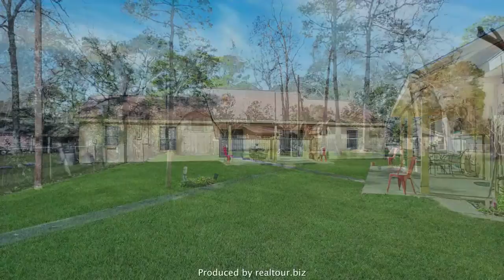11803 Cassia Dr, Houston, TX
Great 1,703sf Duplex featuring two-bedroom and a one-bedroom units in Cy Fair ISD. Located on a half-acre cul de sac lot that has incredible privacy and the most peaceful feeling you'll find. One unit is two bedrooms and one bath and the other is one bedroom and one bath. Both units feature their own full kitchens and dining areas and share a nice utility/laundry room. A wonderful covered front porch and big covered patio make this a wonderful place to call home. You'll appreciate the great workshop/storage building that remains with the home and the fenced dog run for those four-legged kiddos. The roof is less than five years old and one of the AC units is only a couple years old. A private water well and on-site aerobic system give this home a low tax rate. NO HOA FEES! This one is a MUST SEE!